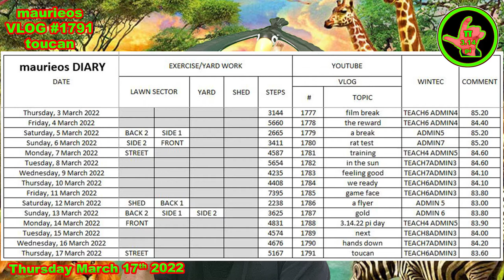maurieos VLOG #1791 toucan